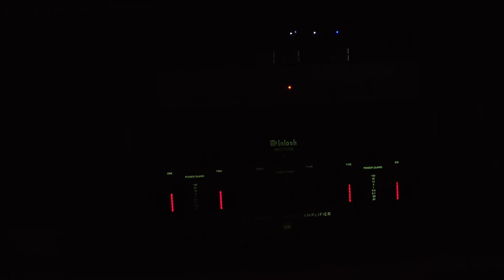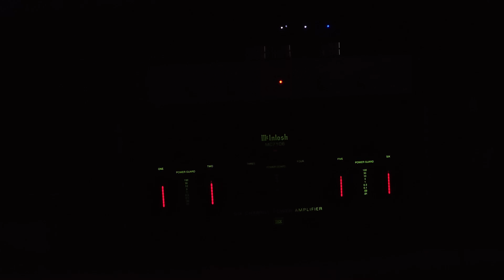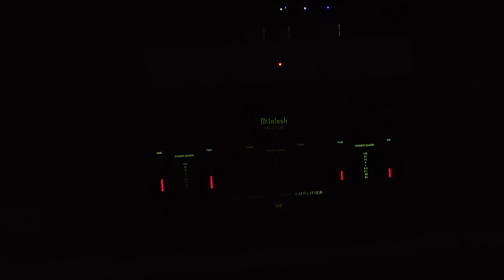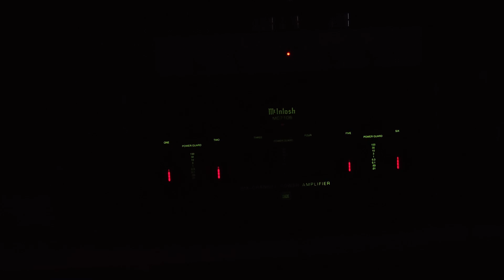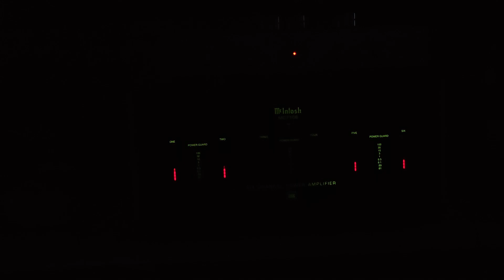James Horner - The Ludlows(가을의 전설ost)